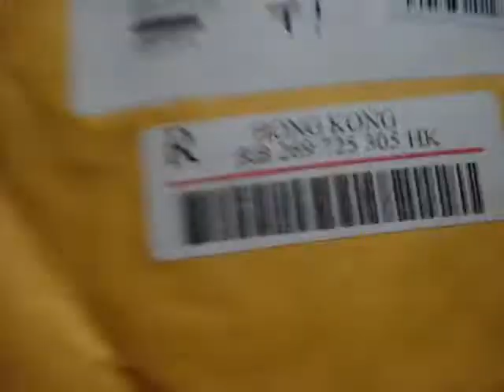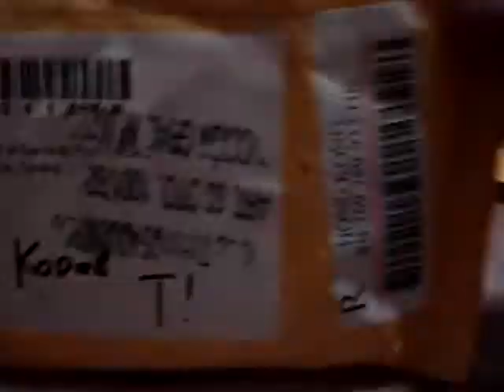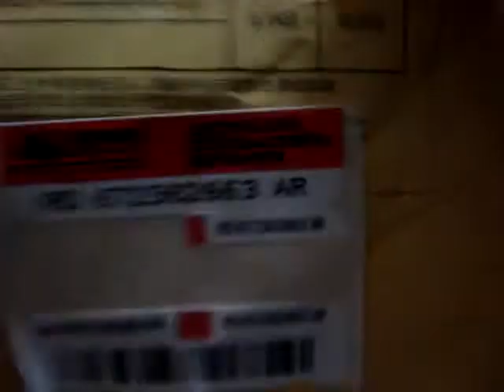Compra FocalPrice (Argentina)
Compra realizada en FocalPrice previo a la navidad (Sí, no recuerdo cuando lo compré y no tengo ganas de fijarme en el estado :D)